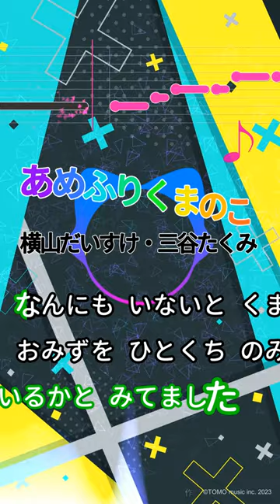【カラオケ】あめふりくまのこ/横山だいすけ・三谷たくみ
あめふりくまのこ / 横山だいすけ・三谷たくみ
作詞：鶴見正夫 / 作曲：湯山昭